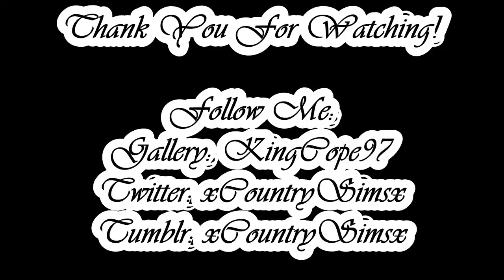BEDLINGTON BOATHOUSE // Sims 4: Rehab Addict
Today we renovated a Brindleton Bay house! Hope ya'll enjoy!!